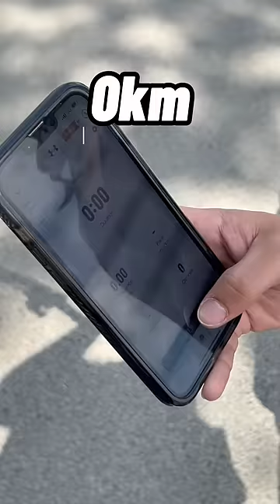I ran a marathon with a SHOCK collar 😳